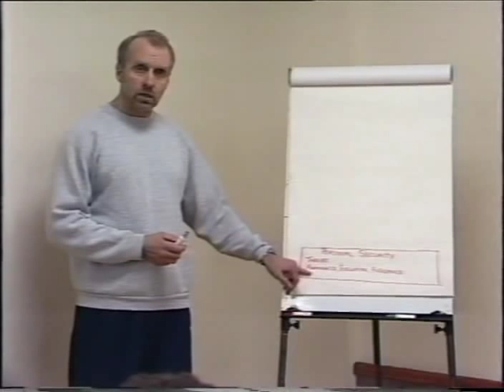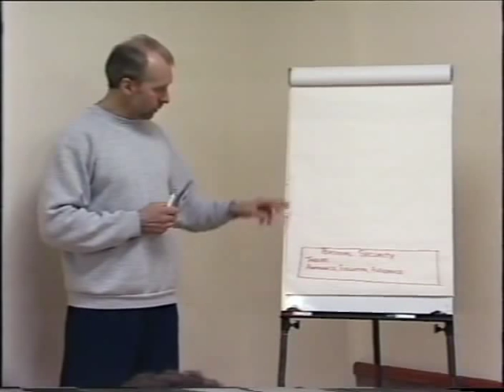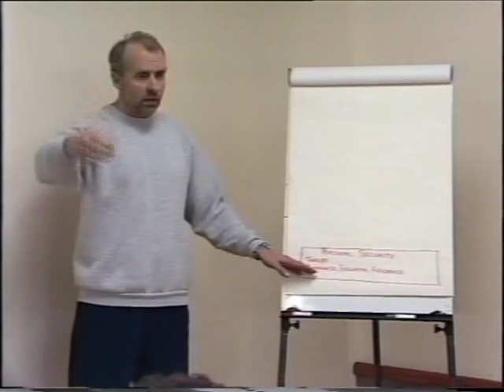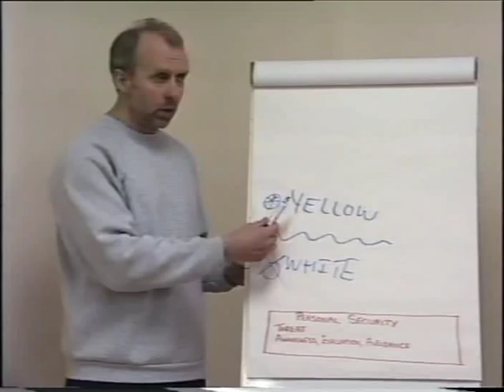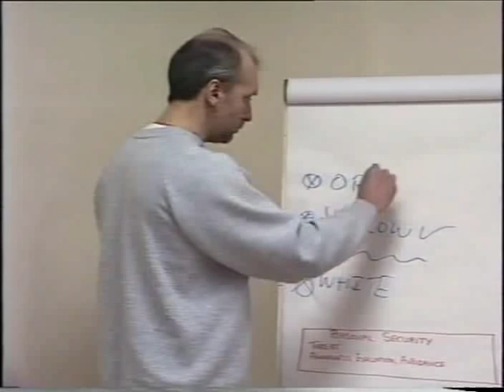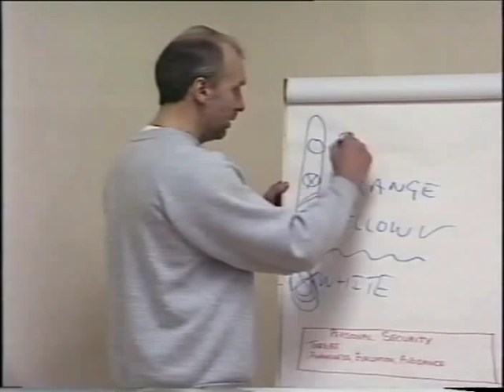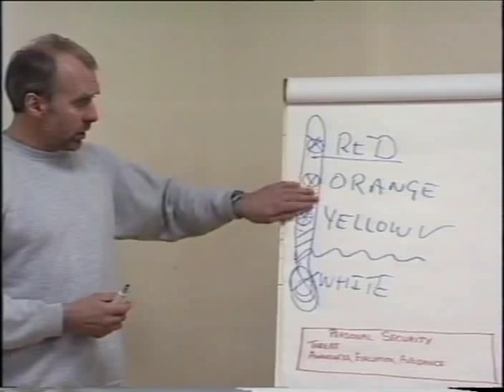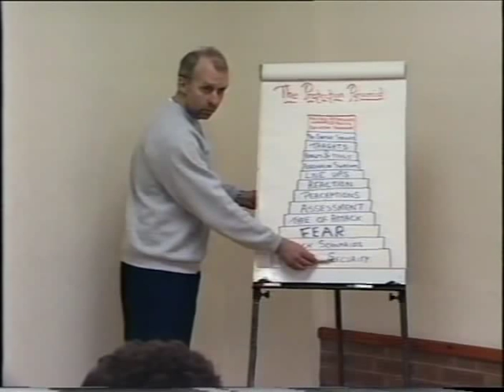Pavement Arena 2 - Geoff Thompson - Clip 2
The psychology of self defence and violent confrontations.

Threat awareness, the threat thermometer.

Thank you Geoff Thompson and Peter Consterdine!